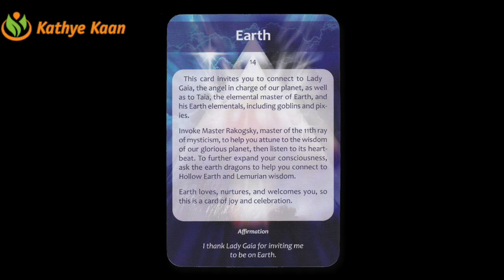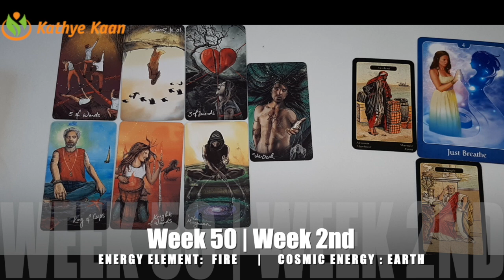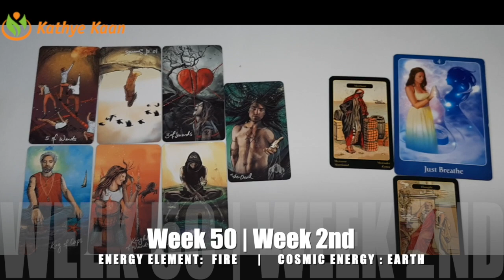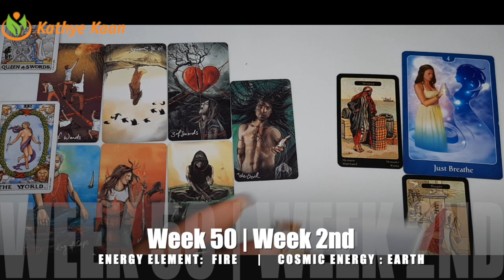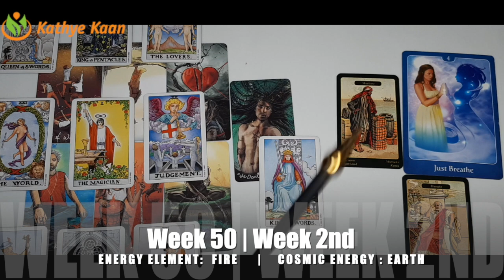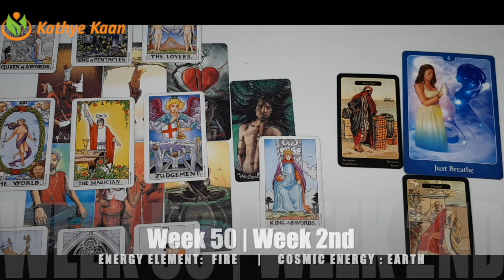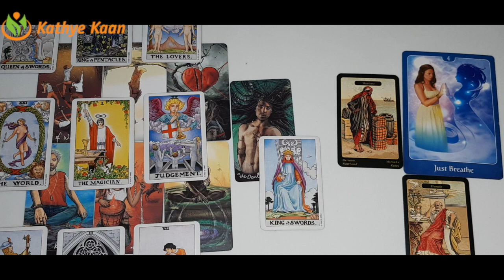CANCER Weekly Intuitive Tarot Reading 🙏 Horoscope WEEK 50 December 07-13 💫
Kathye